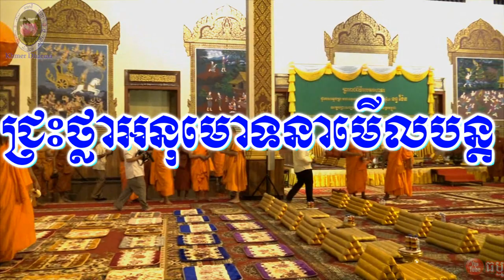Congratulations Samdech received​ Honors degree and And come back from America​